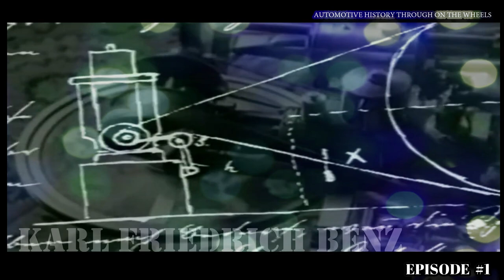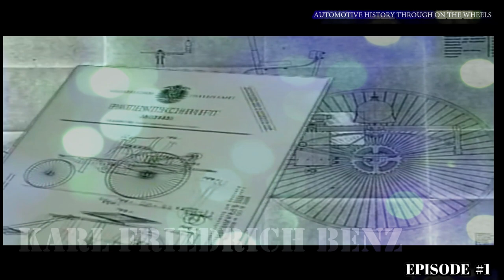Karl Friedrich Benz Father of Automobile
Who Was Karl Benz?

Karl Benz was a German inventor and engineer. He overcame financial setbacks and unsupportive associates to design and build a car with a fully integrated internal combustion engine, which is seen as the first practical automobile. Benz's invention was driven for the first time in 1885 and received a patent the next year. Though his automotive goals were initially mocked and dismissed, Benz saw motor vehicles become a dominant mode of transportation before his death at age 84 in 1929. Cars and trucks still operate with many of Benz's inventions and innovations, and his name lives on in the car company Mercedes-Benz.